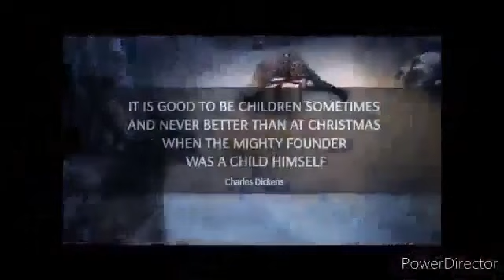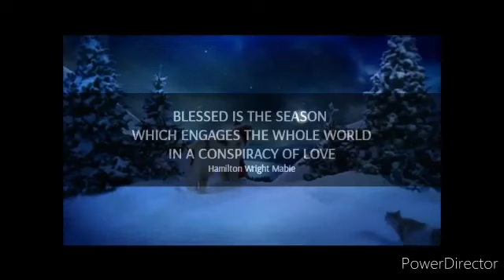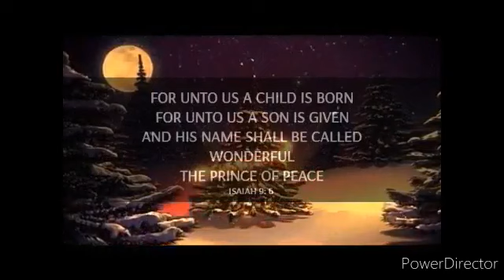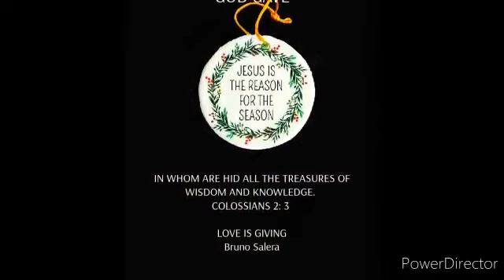Christmastime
_" He came unto his own, and his own received him not._

_"But as many as received him, to them gave he power to become the sons of God,_

_"Even to them that believe on his name: which were born, not of blood, nor of the will of the flesh, nor of the will of man, but of God._

John 1:11-13